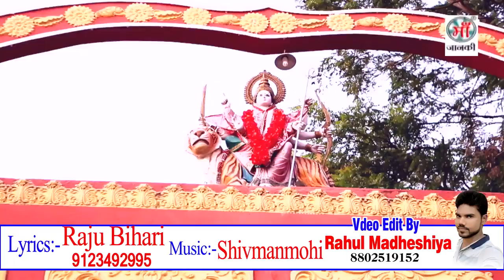Anchra Odha Da Ae Mai || Sanjeev Sajan || अँचरा ओढ़ा दऽ ए माई || New Devi Geet Video Song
Singer - Sanjeev Sajan
Album - अँचरा ओढ़ा दऽ ए माई
Lyrics - Raju Bihari

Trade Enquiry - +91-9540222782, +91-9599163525